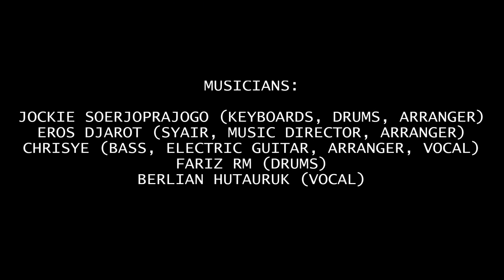CHRISYE DALAM ALBUM BADAI PASTI BERLALU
MUSICIANS:

JOCKIE SOERJOPRAJOGO (KEYBOARDS, DRUMS, ARRANGER)
EROS DJAROT (SYAIR, MUSIC DIRECTOR, ARRANGER, )
CHRISYE (BASS, ELECTRIC GUITAR, ARRANGER, VOCAL)
FARIZ RM (DRUMS)
BERLIAN HUTAURUK (VOCAL, BACKING VOCAL)

SIDE A:

01. PELANGI
COMPOSER: EROS DJAROT & JOCKIE S
VOCAL: CHRISYE
02. MERPATI PUTIH
VOCAL: CHRISYE
03. MATAHARI
VOCAL: BERLIAN HUTAHURUK
04. SERASA
COMPOSER: EROS DJAROT & CHRISYE
VOCAL: CHRISYE
05. KHAYALKU
COMPOSER: KEENAN NASUTION & DEBBY NASUTION
VOCAL: CHRISYE & BERLIAN HUTAHURUK
06. ANGIN MALAM
VOCAL: CHRISYE

SIDE B:

01. MEREPIH ALAM
VOCAL: CHRISYE
02. SEMUSIM
VOCAL: CHRISYE & BERLIAN HUTAURUK
03. BAJU PENGANTIN
VOCAL: CHRISYE
04. E & C & Y
COMPOSER: EROS DJAROT, JOCKIE S, CHRISYE
INSTRUMENTALIA
05. CINTAKU
VOCAL: CHRISYE
06. BADAI PASTI BERLALU
VOCAL: BERLIAN HUTAURUK
07. MERPATI PUTIH
INSTRUMENTALIA